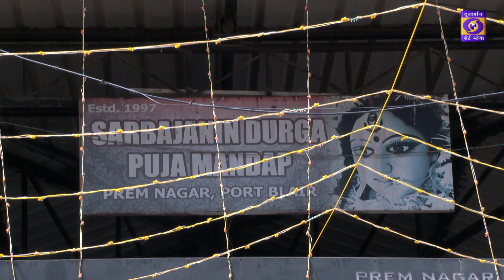Chalte Chalte Episode 4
Shuvra Datta